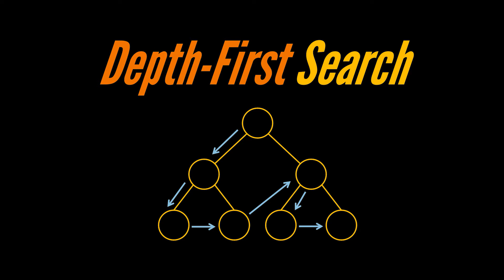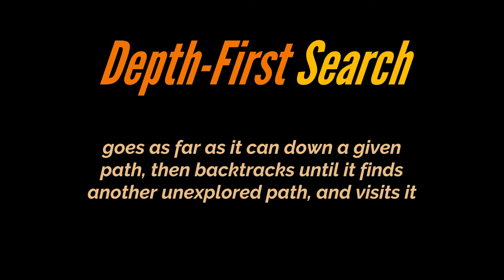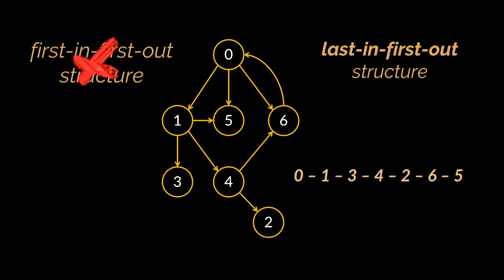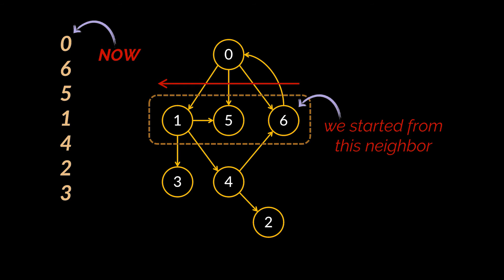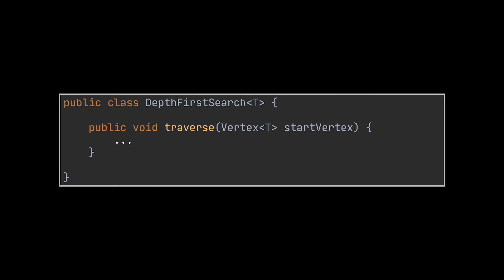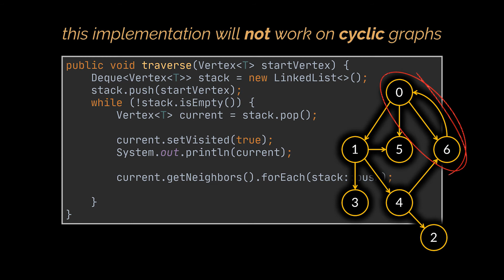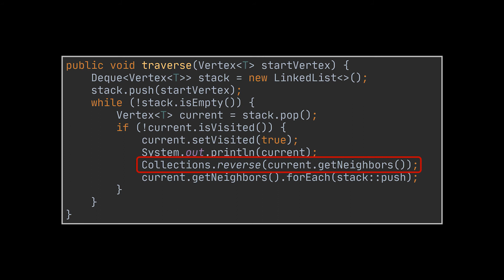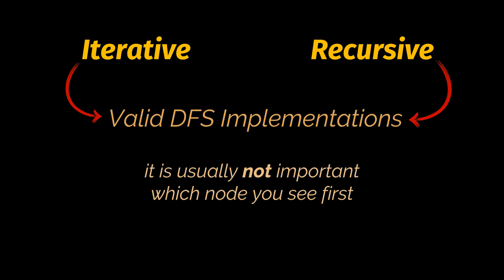Depth First Search Explained and Implemented in Java | DFS | Graph Traversal & Theory | Geekific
When it comes to graph traversal, there are two main techniques that’ll immediately come to your mind: Breadth-First Search (BFS) and Depth-First Search (DFS). In this video we dive in the details and implement the Depth-First Search algorithm in both its iterative and recursive form.

Timestamps:
 00:00 Introduction
 00:32 Depth-First Search Explained
 04:11 Implementing Depth First Search Iteratively
 07:02 Implementing Depth First Search Recursively
 08:08 Recap
 08:57 Thanks for Watching!